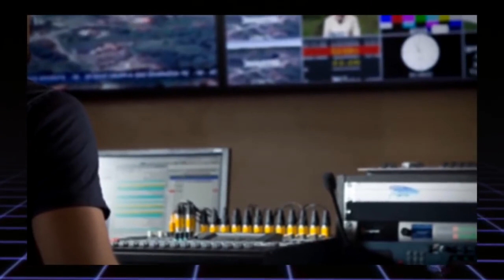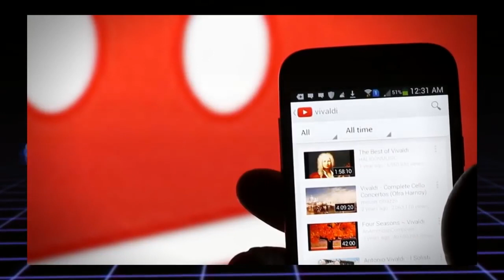5 SIRÈNES FILMÉES par une CAMÉRA en DIRECT dans LA VRAIE VIE !